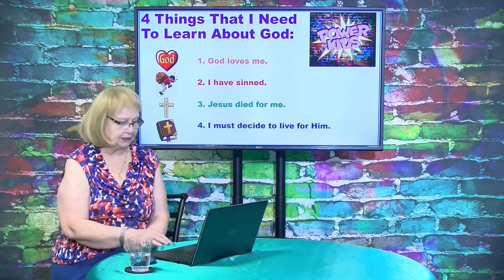Power Kids TV 176